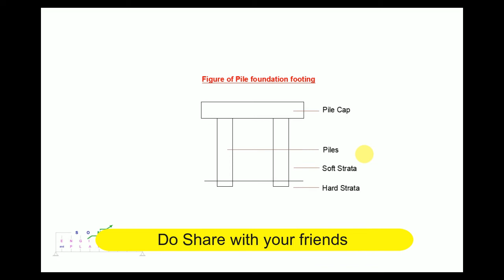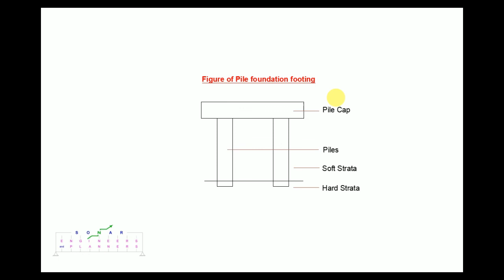11(1) Pile Foundation Part 1- General Information II Structural Engineering Courses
Dear Students,
We are uploading the complete course of Structural engineering in RCC structure specially for those who will make their career in Structural Engineering.
The courses are in HINDI language and everything as per Indian Standards (I.S.) CODES. It will more helpful to you. It's my challenge.
We made a lots of month effort to prepare the same. It is generally observed that there is no economical course in this field having such deep syllabus.